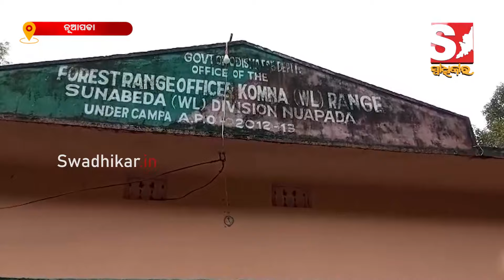ସୁନାବେଡା ଅଭୟରଣ୍ୟ ଜଙ୍ଗଲ ଚେରେଚୁଆ ଘାଟିରୁ ୧ଲକ୍ଷ ଟଙ୍କା ମୂଲ୍ୟର ଶାଗୁଆନ କାଠ ଜବତ